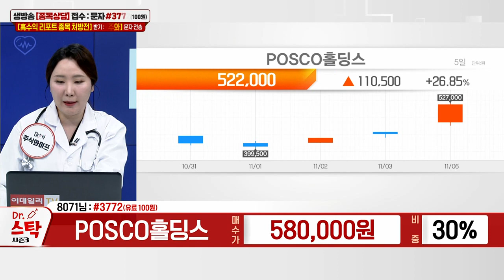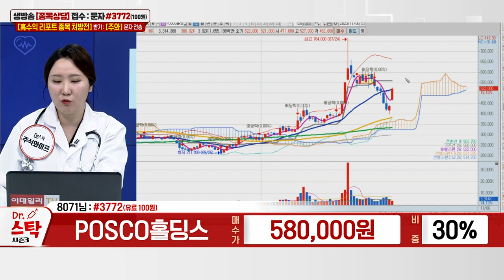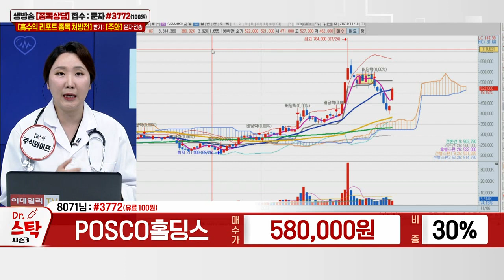POSCO홀딩스(005490)_주식와이프 전문가_종목 상담 (20231106)